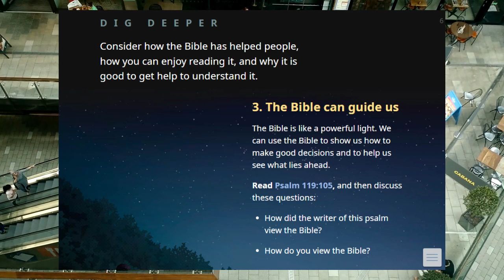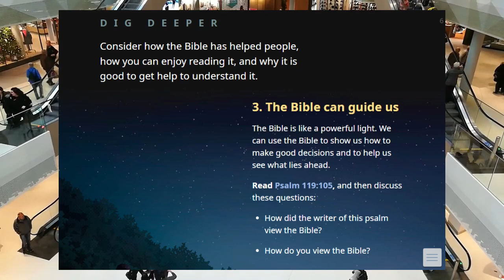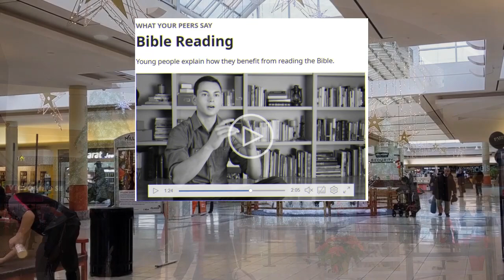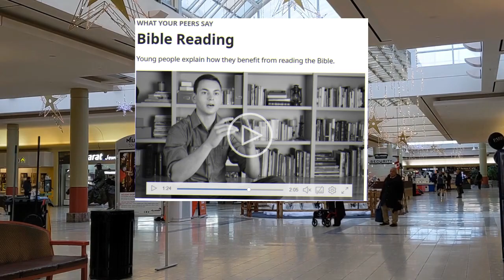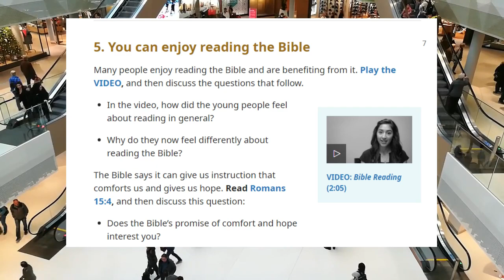📖 JW Book Study - Chapter 1 Part 2 - Enjoy Life Forever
My first "Bible study" with JWs! This is me and my friend with 2 JW ladies. This is part 2 of the discussion.
Excerpt:
Me: “So, would you say that the Bible is too difficult to understand on its own?”
JW: “Not that it’s too difficult, but it is too hard to understand…”

What?